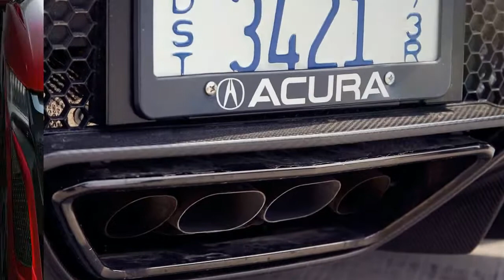You can Watching here!! 2017 Acura NSX twin-turbocharged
In 1979, Americans watched a complete solar eclipse skip over the continental United States. Eight years later, another phenomenon crossed our paths: the primary BMW M5. It became rare, it become heroic, and maximum of all, it turned into a 4-door sedan that, at the height of the horsepower-robbing Eighties, could outgun Corvettes and Ferraris. For 2018, the G30-based M5 is all over again a rolling NASA space station of computer systems and sensors propelled by way of a pressure-fed V-8. That need to sound impressive, except that -ton luxury sedans that boost up to 60 mph as hard as a McLaren F1 are actually normal, normal occurrences. If it seems as though the contemporary M5 gained’t warp area-time anymore, well, blame the Dodge Charger Hellcat and the Porsche Panamera Turbo.

Still Dumbfoundingly Fast
Unlike the regular 5-collection, the 2018 M5 is extra of a revolution than its sheetmetal indicates. It’s the primary M5 with all-wheel pressure and with out an alternative for a manual transmission. BMW’s M xDrive is rear biased and funnels torque through an electronically managed confined-slip differential similar to the ones at the X5 M and X6 M SUVs. In the M5, though, the machine can disconnect the front axle for proper rear-wheel-force hooliganism that, from our brief experience in a prototype, makes this 4350-pound (our estimate) lug sense like an E90 M3. Even in ordinary mode, the all-wheel-power setup will allow the rears to slip slightly for douchebag-safe maneuvers on public streets. In four wheel drive Sport with the stability manipulate set to M Dynamic, slip angles widen, and greater torque routes to the active (however non-torque-vectoring) rear differential. For the ones instances whilst you actually need to burn via the last 1/32 of tread, the M5’s balance manipulate is completely defeatable in rear-wheel-drive mode. car reviews
If a 3868-pound, all-wheel-pressure hybrid strikes you as a curious sequel to the authentic bantamweight NSX, you’re not on my own. As automobile-overall performance lead engineer Jason Widmer tells it, the preliminary prospect of a gas-electric NSX brought on as a great deal hand-wringing inside Honda’s hallways as raised eyebrows out of doors them. In the early days of the new automobile, NSX mules continually laid down faster laps without the battery-electric assist machine that became presupposed to make the aspect quicker.
That turned into extra than five years in the past, and the NSX’s hybrid-electric system is now a fully developed piece of go-faster package. The vehicle rolling out of Marysville, Ohio, seamlessly combines two turbochargers, 3 electric powered automobiles, 4 driven wheels, six cylinders, and nine forward gears to produce bona fide supercar overall performance. That won’t make it any less arguable; there are an infinite number of thoughts as to what a resurrected NSX need to have been. The concept that gained out is a rolling take a look at bed for the future of overall performance technology. “You will now not discover a car in this class in 10 years that won’t have electrification. I’m confident on that,” Widmer says. So are we. The NSX isn’t the first of its kind to mesh electrons and hydrocarbons within the pursuit of velocity, but give Acura credit for so swiftly democratizing the generation. Even with a starting charge of $157,800, the NSX is tough proof of the type of trickle-down economics that actually works. Sacrificing a fragment of the overall performance and the pure-electric driving capability of the 2015 Porsche 918 Spyder netted Acura a $seven-hundred,000 rate cut for its mid-engined hero. car reviews